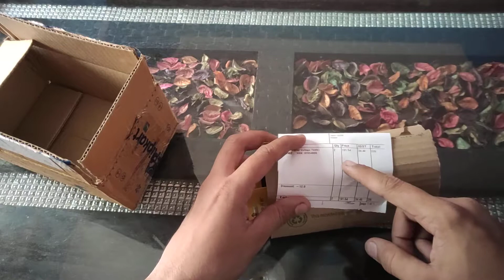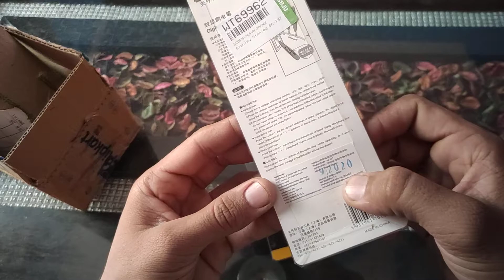Taparia MDT-81 Digital LineTester Unboxing and Review